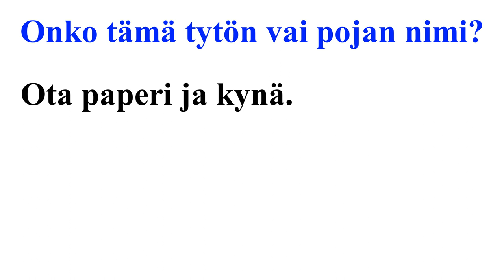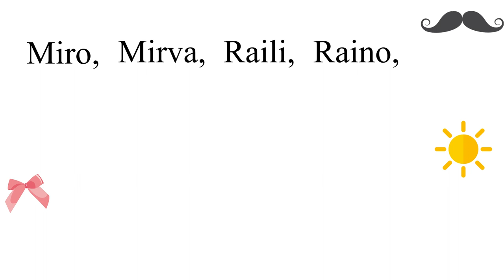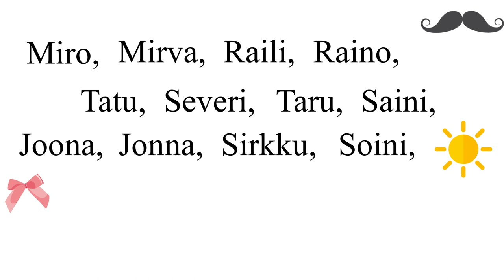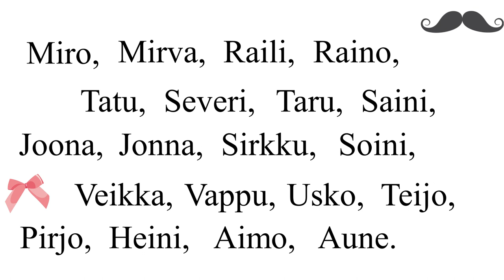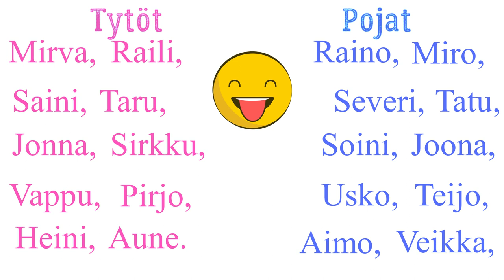Suomalaiset nimet: testaa itsesi!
Videossa on 20 nimeä. Kirjoita, mikä on tytön ja mikä on pojan nimi. Vastaukset ovat videon lopussa.
Taso: A1